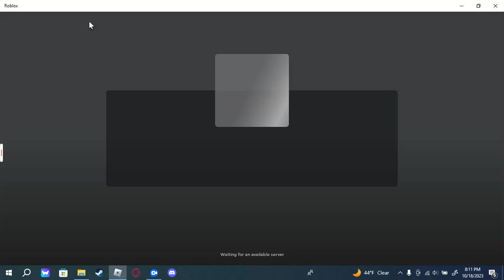Roblox "Lab Breakout"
Gameplay of Lab Breakout the name says its self